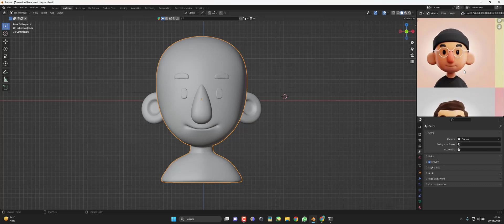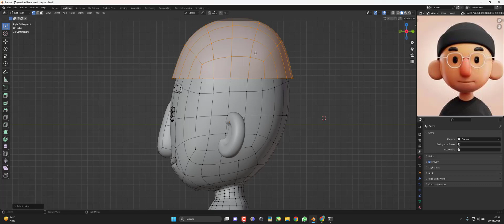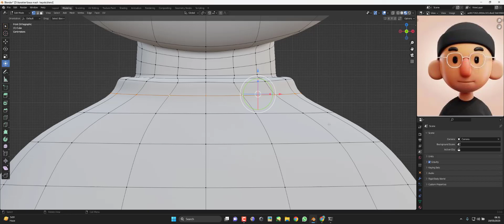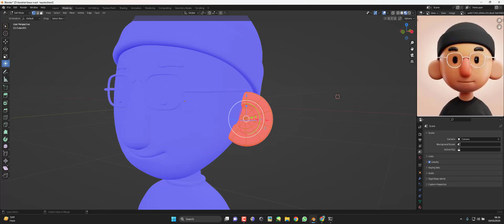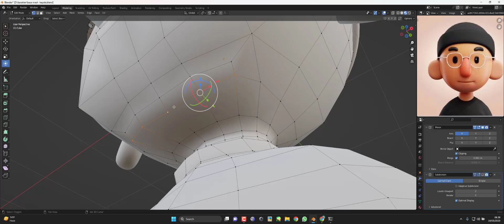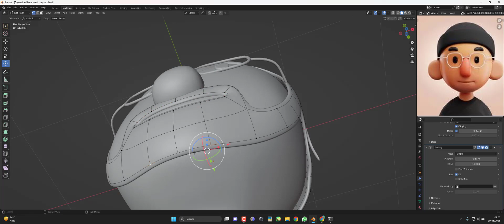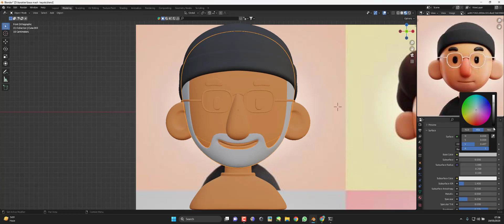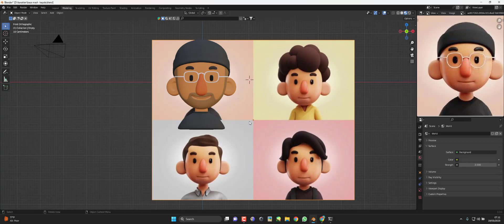PART 2 3D MODELING KEPALA DENGAN BLENDER 3.3.1 (009)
Selamat datang di channel ini! Dalam video tutorial kali ini, kami akan membahas dasar-dasar 3D modeling dengan menggunakan Blender, sebuah perangkat lunak open-source dan gratis yang sangat populer di kalangan para desainer grafis dan animator.

Jika Anda seorang pemula dalam dunia 3D modeling dan belum pernah menggunakan Blender sebelumnya, jangan khawatir! Kami akan memandu Anda melalui setiap tahap secara detail dan memberikan tips dan trik untuk membantu Anda menghasilkan hasil yang memuaskan.

Dalam video ini, Anda akan belajar bagaimana menggunakan Blender untuk membuat objek sederhana dan mengeditnya menggunakan berbagai teknik dan alat yang tersedia. Kami akan membahas topik-topik seperti pembuatan objek dasar, pemodelan organik, penyusunan objek, penggunaan material, pencahayaan, dan rendering.

Video tutorial ini cocok untuk Anda yang ingin belajar 3D modeling dari awal dan ingin memperluas pengetahuan Anda dalam bidang desain grafis dan animasi. Jangan khawatir jika Anda belum pernah menggunakan Blender sebelumnya, kami akan menjelaskan semuanya dengan rinci dan mudah dipahami.